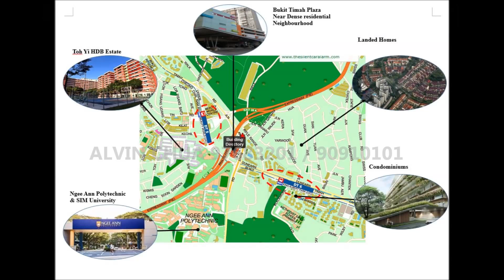Bukit Timah Plaza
Commercial Retail Shop for Sale/Rent